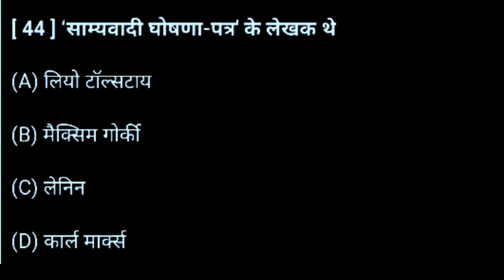साम्यवादी घोषणा पत्र के लेखक कौन थे? || samyavadi ghoshna Patra ke lekhak kaun the